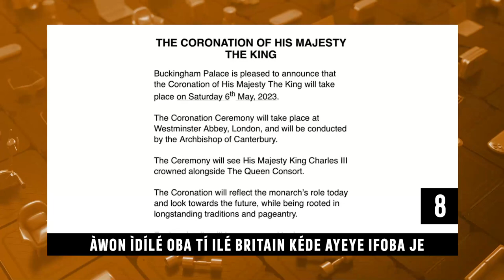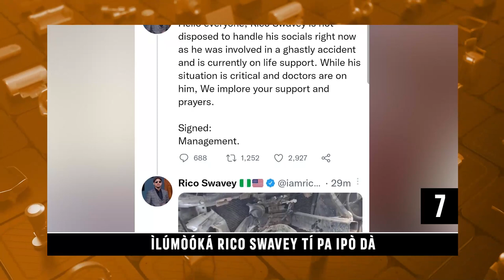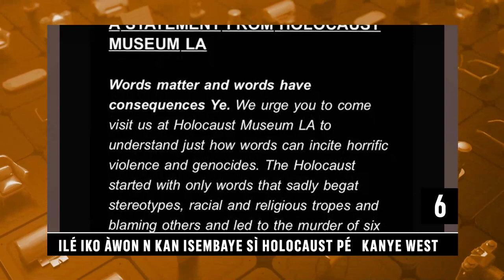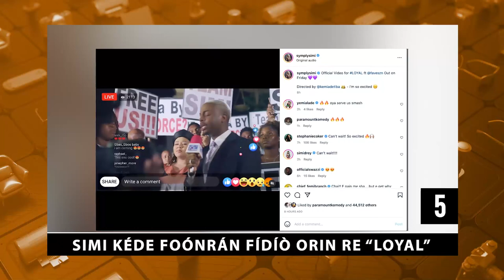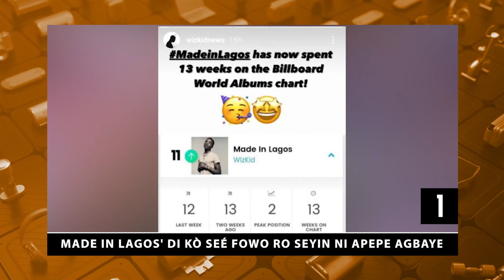DTT: Ilumooka Rico Swavey Ti Pa Ipo Da